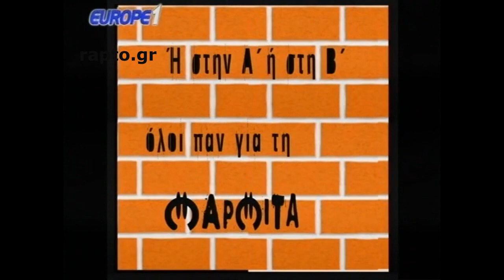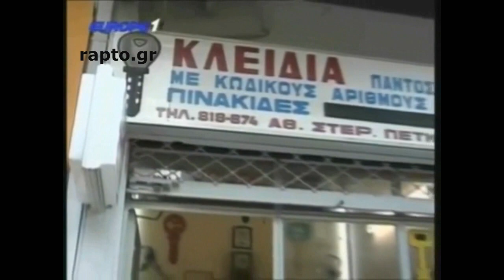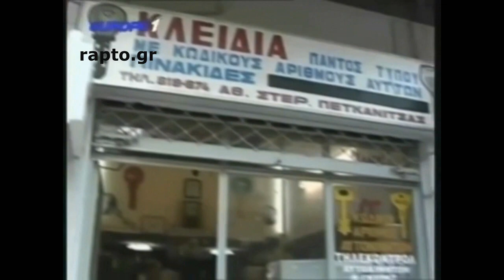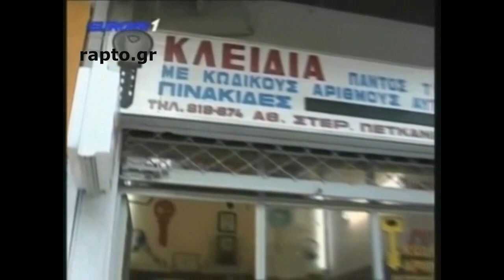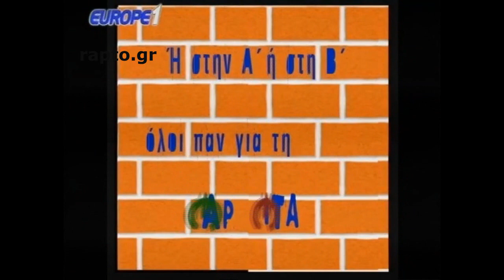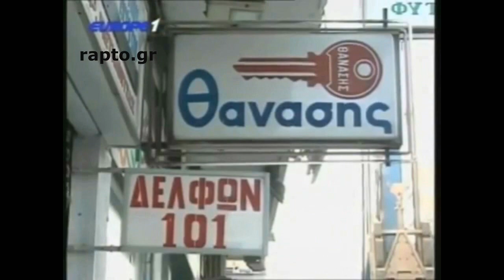Ραπτόπουλος Μαρμίτα 6/11/2017 μετά το ΑΕΚ-ΠΑΟΚ 1-0 (Aτρόμητος+ΑΕΚ πρώτοι!)HD